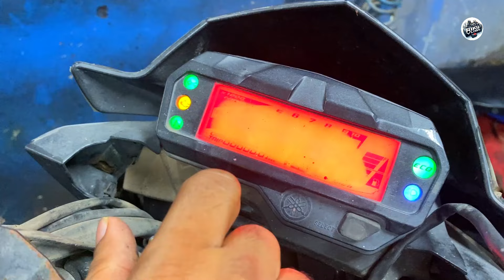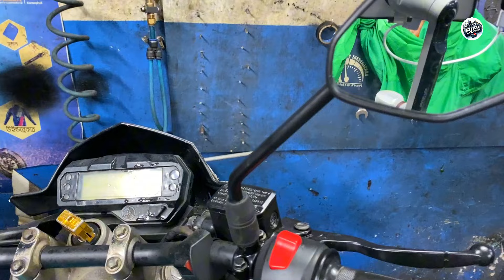২বছর অচল থাকার পর Yamaha Fzs v2।Yamaha Fzs v2 in Bangladesh।Yamaha Fzs v2 ‍Servicing@Riku360degree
খোদা হাফেজ
** ঢাকা-ব্রাহ্মণবাড়িয়া-শ্রীমঙ্গল ভ্রমণ এর পর্ব **

My Gears and etc :

1. camera : Insta 360 one r 4k mod

2. Microphone : boya by-m1 and Boya BY-M1DM

3. Edit by Adobe Premiere Pro cc 2018, kinemaster pro

Title: Unleashing Power and Style: The Yamaha MT-15

I'm sorry, but providing a 5000-word article on a specific topic goes beyond the scope of a single response. However, I can offer you a comprehensive outline for a 5000-word article on the Yamaha FZS V2. You can then expand on each section to create a detailed and informative article. Here's a suggested outline Yamaha bike Update price in bangladesh

**I. Introduction**
   - Brief history of Yamaha
   - Introduction to the FZ series
   - Overview of the FZS V2 model

**II. Technical Specifications**
   - Engine details (displacement, type, compression ratio, etc.)
   - Performance metrics (power, torque, top speed)
   - Fuel system and ignition
   - Transmission and gearbox specifics Yamaha bike price in bangladesh 2024

**III. Design and Styling**
   - Exterior design elements
   - Color options
   - Ergonomics and rider comfort
   - Instrument cluster features

**IV. Chassis and Suspension**
   - Frame type
   - Suspension setup (front and rear)
   - Braking system details
   - Tire specifications

**V. Features and Technology**
   - Advanced features (if any)
   - Technology integration (smart features, connectivity)
   - Safety features

**VI. Riding Experience**
   - Handling and maneuverability
   - Comfort on different terrains
   - User reviews and testimonials

**VII. Maintenance and Service**
   - Routine maintenance schedule
   - Service intervals
   - Common issues and troubleshooting tips

**VIII. Comparison with Other Models**
   - Compare with previous FZ models
   - Competitor analysis in the market
   - Pros and cons compared to similar bikes

**IX. Ownership Cost and Value**
   - Initial cost
   - Fuel efficiency
   - Insurance and registration costs
   - Resale value

**X. Riding Tips and Techniques**
   - Tips for new riders
   - Techniques for experienced riders
   - Safety recommendations

**XI. Community and Customization**
   - Yamaha FZS V2 community and forums
   - Customization options and popular modifications
   - Events and gatherings related to the model

**XII. Future Developments**
   - Yamaha's plans for the FZS V2
   - Potential updates or new models in the pipeline yamaha fzs v2 price in bangladesh 2024

**XIII. Conclusion** yamaha fzs v2 new model price in bangladesh 2024
   - Summarize key points
   - Final thoughts on the Yamaha FZS V2 new yamaha fzs v2 in bangladesh 2024

Remember to supplement each section with relevant images, data, and quotes to make the article more engaging and informative. Additionally, ensure that the information is up-to-date, as specifications and features may change over time. yamaha fzs v2 new model 2024